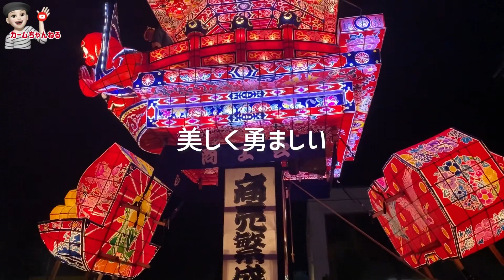その足どうした！？一緒に居るのに気づかなかった、最後の夏のイベント【北海道沼田町】【夜高あんどん祭り】【vlog】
病み上がりの私と、足がおかしなひろよしさんとの
最後の夏のイベントに行ってきた動画です。

身長163㎝
体重56㌔オーバー・・・増量中

50代になり、何か楽しいことを探しているときに